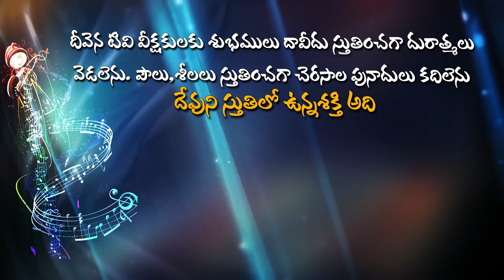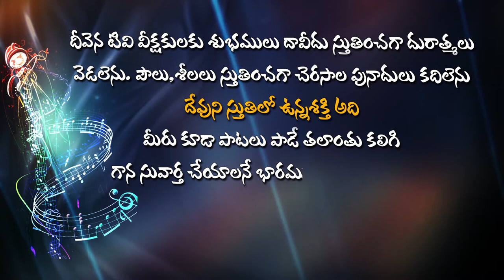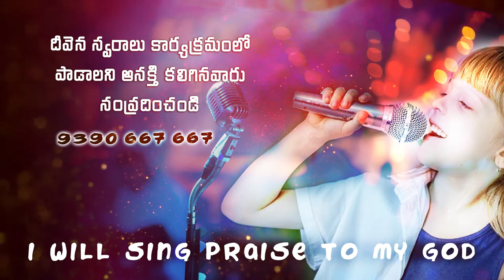దుర్దినములురాకముందే..DeevenaSwaralu50 Singer.Naveen Garu